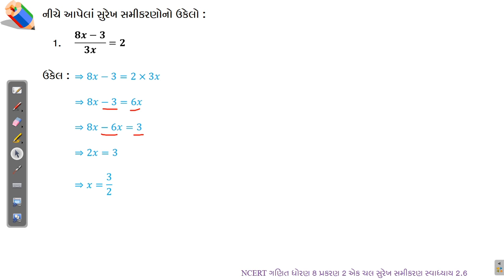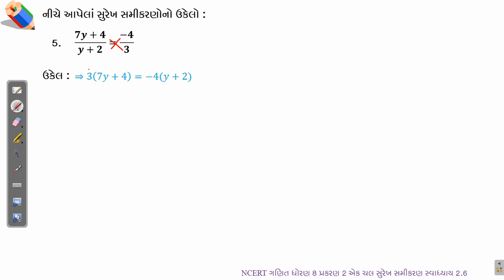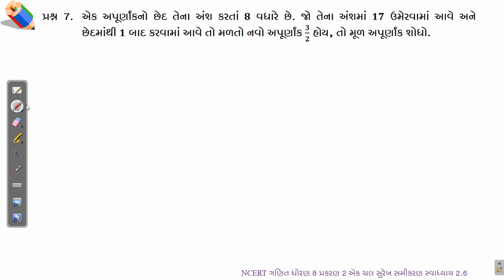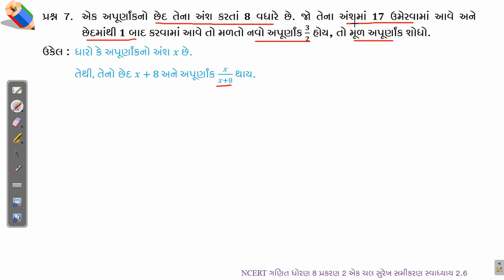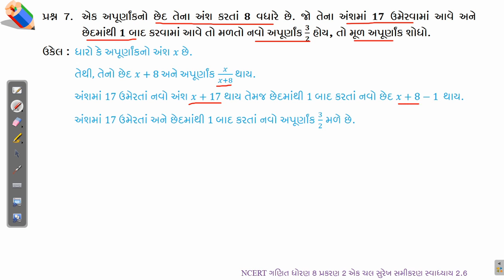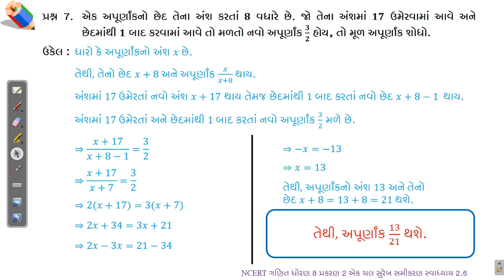ગણિત ધોરણ 8 એક ચલ સુરેખ સમીકરણ સ્વાધ્યાય 2.6 Maths Std 8 Linear Equation in One Variable Ex 2.6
ગણિત ધોરણ 8 એક ચલ સુરેખ સમીકરણ સ્વાધ્યાય 2.6 Mathematics Standard 8 Linear Equation in One Variable Exercise 2.6
આ વિડીયોમાં આપણે ધોરણ 8 (નવો અભ્યાસક્રમ – 2020) ગણિત પ્રકરણ 2 એક ચલ સુરેખ સમીકરણ સ્વાધ્યાય 2.6 શીખીશું. જેમાં પ્રશ્ન 1 થી પ્રશ્ન 7 શીખીશું.
Get Textbook solutions for Maths from Maths Science Corner.